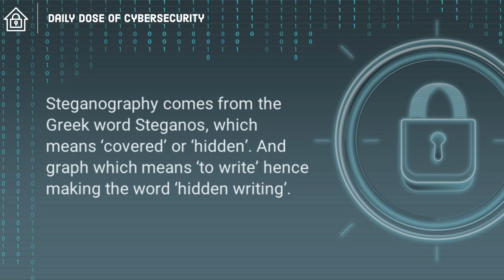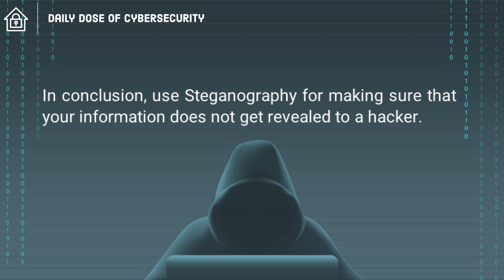What is Steganography?cybersecurity